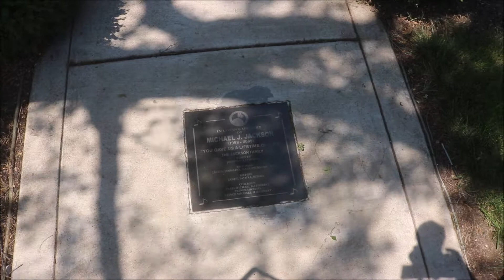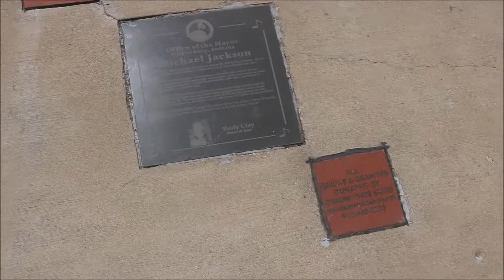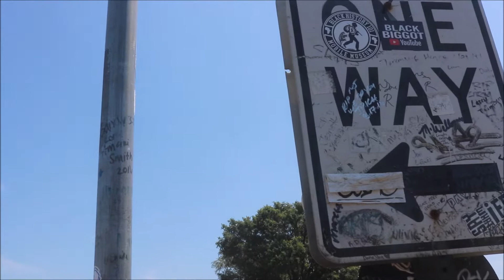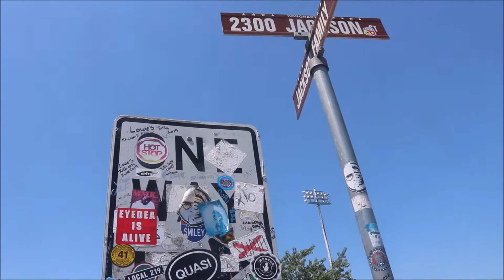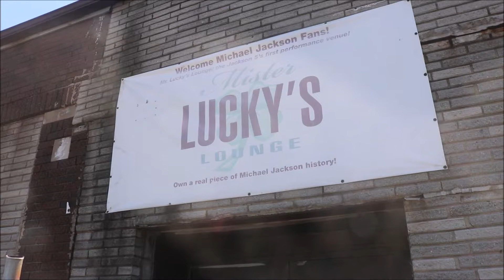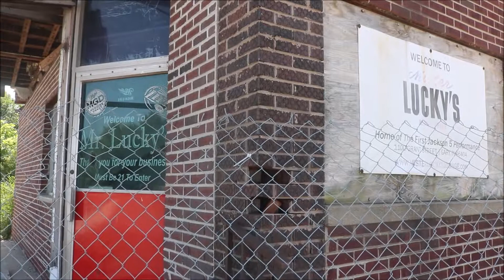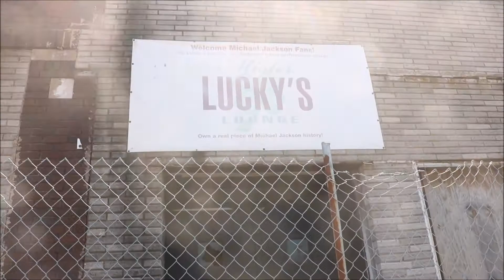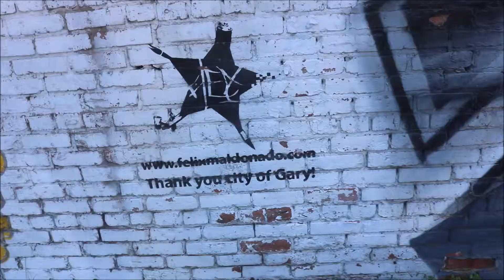TTV 114 - Michael Jackson And The Jackson 5 Childhood Home And More